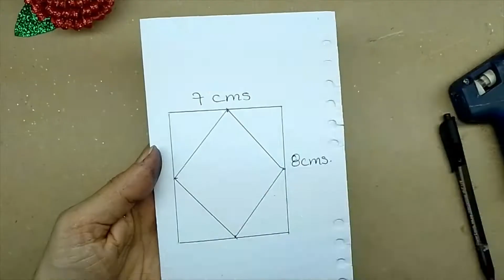[ DIY]🌟​ Proyecto en Fomi Para Navidad, Bonito y Fácil de Hacer y El Gran Secreto Es ¡ECONOMICO! 🌲✨💖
Bienvenidos a mi canal oficial traskillanoDiy aqui encontraras diferentes temas , esperoo que sean de tu agrado y compartas mi canal como apoyo a este nuevo emprendimiento. Un billon de bendiciones y gracias por suscribirte...